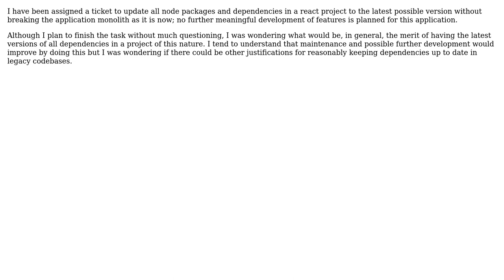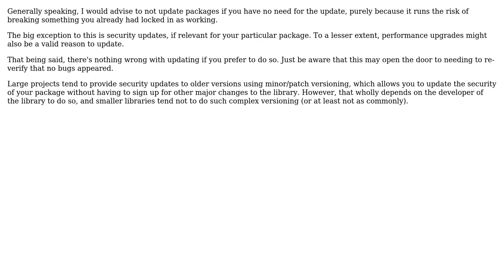Is there merit to keeping packages/dependencies in a legacy project up to date?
Software Engineering: Is there merit to keeping packages/dependencies in a legacy project up to date?

With thanks & praise to God, and with thanks to the many people who have made this project possible! | Content (except music & images) licensed under CC BY-SA | Music | Images & others | With thanks to user Vincent Savard user Flater user David Gamboa and the Stack Exchange Network Trademarks are property of their respective owners. You are responsible for your own actions.